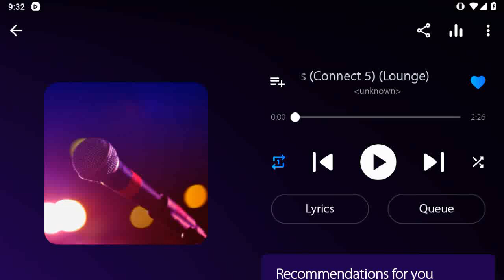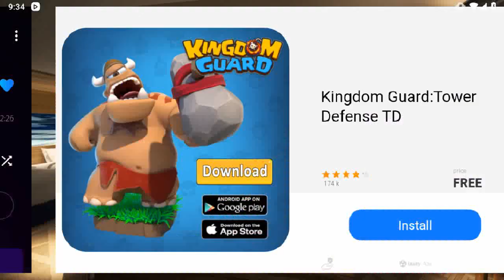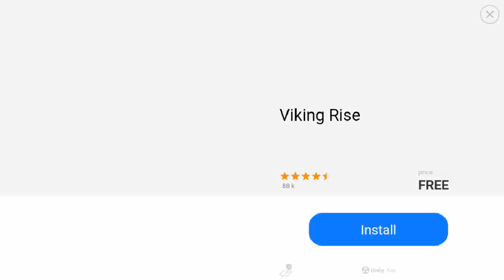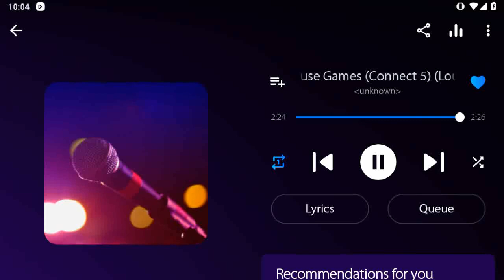Angry Birds Epic Sunday Dungeon Gameplay Play as Elite Samurai & Christmas Wizard (FT Merchant Pig)